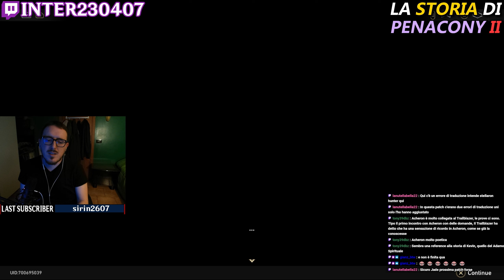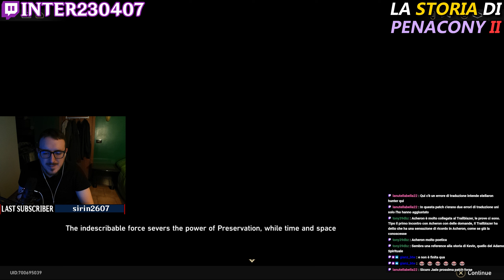La STORIA di PENACONY - PARTE II | Honkai Star Rail [ITA]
Commentiamo la seconda parte della Storia di Penacony!

Timestamps:
00:00 Introduzione
00:38 Finalmente Duke Inferno
01:37 La Storia di Kakavasha
03:22 Diverse Storie Secondarie
04:35 World Building
07:47 Doppio Twist nel Finale
12:06 Struttura Narrativa & Conclusione
13:51 Discussioni in Chat
14:32 Outro